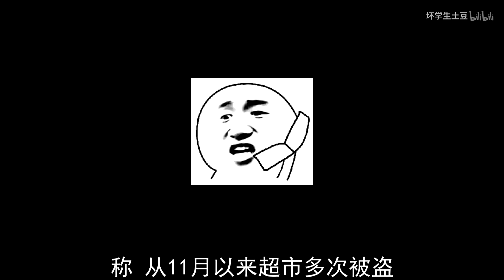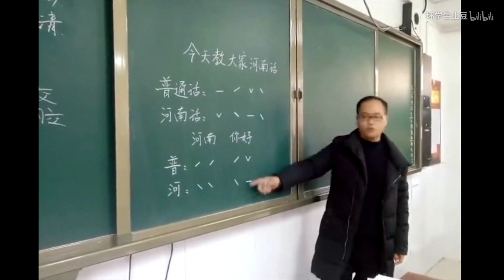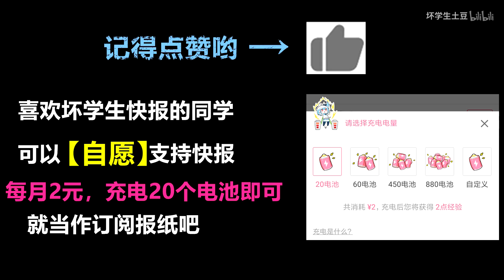货车上的羊，被电线挂起来了【坏学生快报第531期】